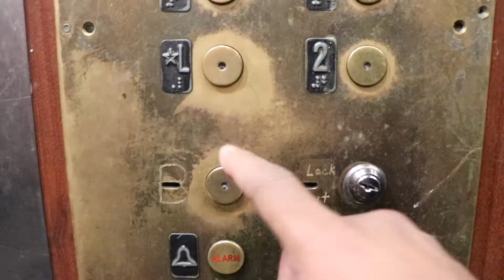Vlog#1 ¿Que hice con mi primer cheque de YouTube en este mes?